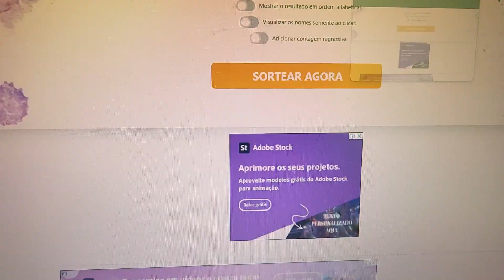Veja quem ganhou o brinde para fazer Brigadeiro de Caneca